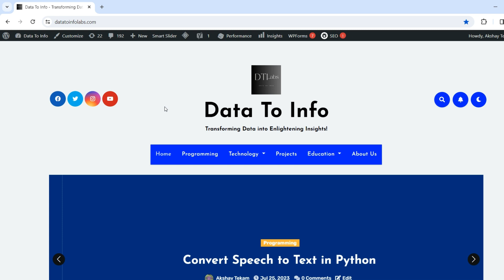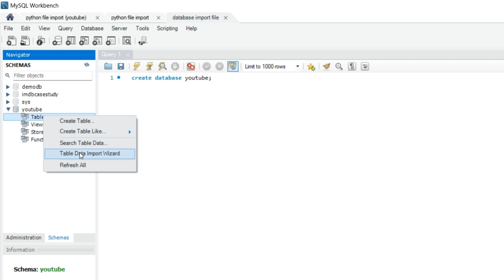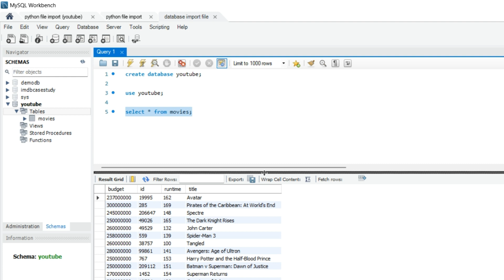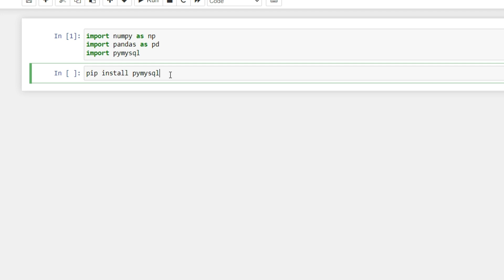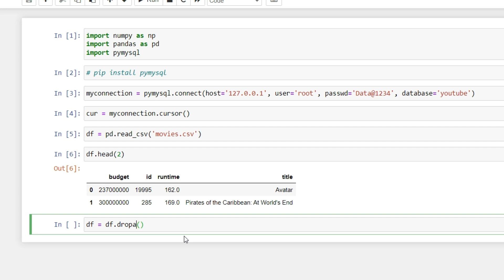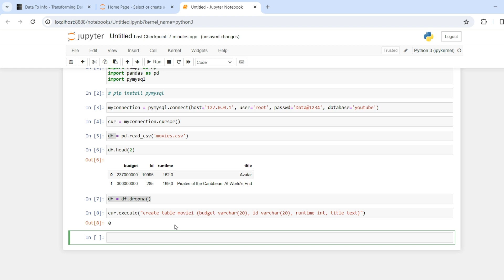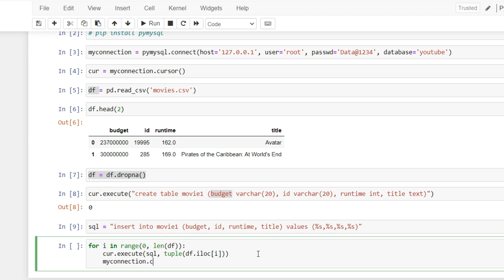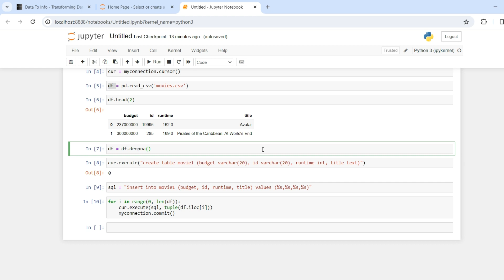Insert Data Into MYSQL Database Using Python | Bole Tho Power BI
Hello All,
In this video,  Mr. Akshay Tekam shows that How To Insert Data Into MYSQL Database Using Python